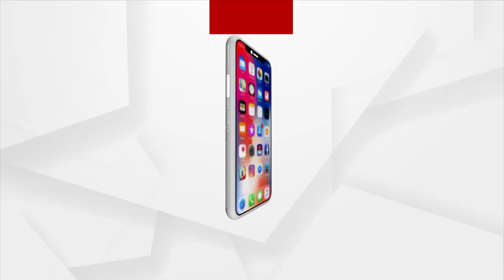Victory Celebrations Of BJP Supporters With Great Pomp